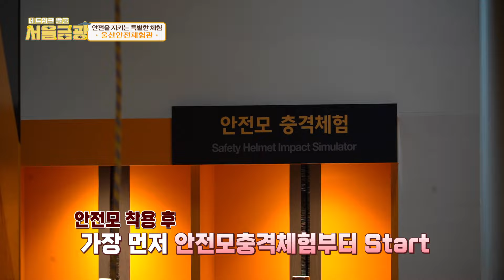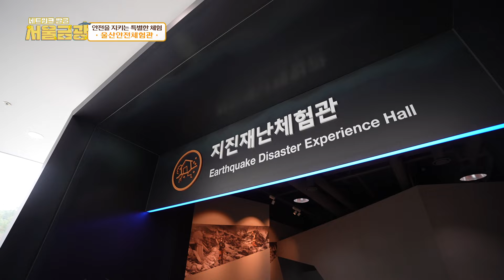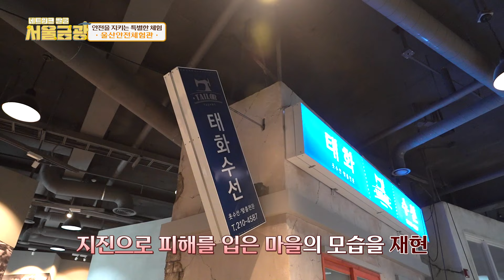블록버스터 재난영화 한편 찍으러 지금 강동으로 가자!! 무더위에 실내체험이 답이지!!_#울산안전체험관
시설 : 울산안전체험관
소개 : 일상생활 속에서 겪을 수 있는 재난현장을 그대로 재현하고
           전문교관을 배치해 스스로를 지킬 수 있는 능력을 배우는 곳
주소 : 울산 북구 정자동 485